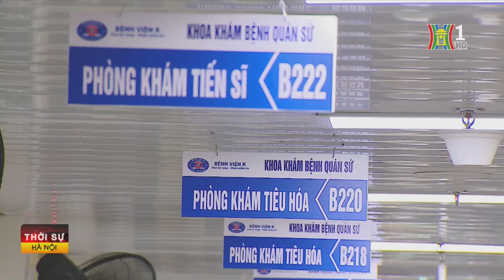Bệnh viện K - Cơ sở Quán Sứ chính thức hoạt động | Tin tức mới nhất hôm nay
Sau khi nâng cấp cơ sở ở Quán Sứ, Bệnh viện K (Hà Nội) đã được hỗ trợ đầu tư hơn 1.000 tỷ đồng để mua sắm trang thiết bị siêu hiện đại phục vụ người bệnh. Đây là thông tin được đưa ra tại lễ ký thỏa thuận dự án hỗ trợ kỹ thuật “Nâng cấp trang thiết bị y tế tại Bệnh viện K” do Chính phủ Nhật Bản viện trợ không hoàn lại diễn ra sáng 28/5. Cùng ngày, cơ sở Bệnh viện K tại Quán sứ chính thức đi vào hoạt động trở lại.